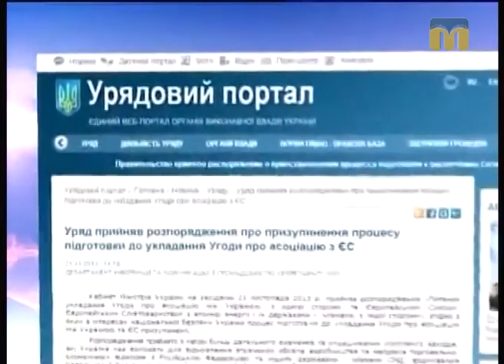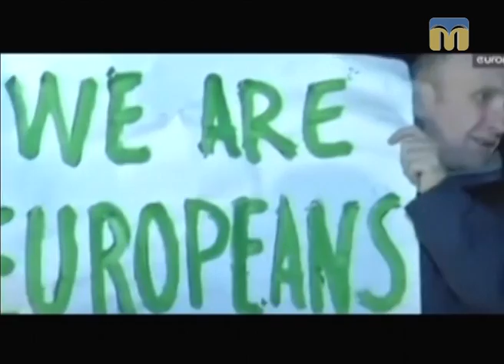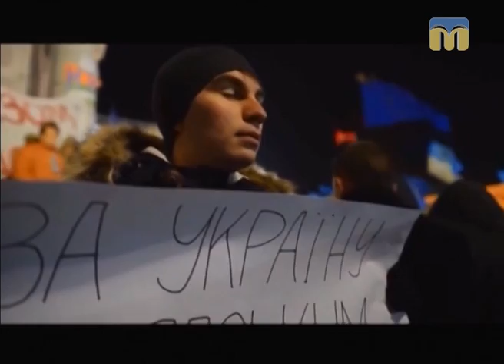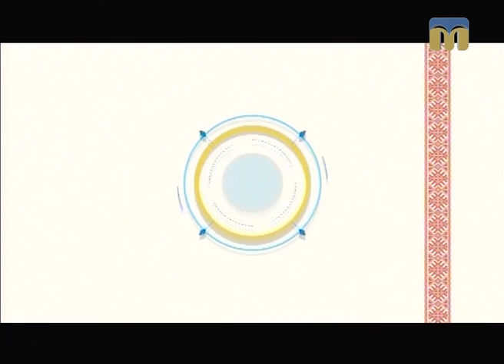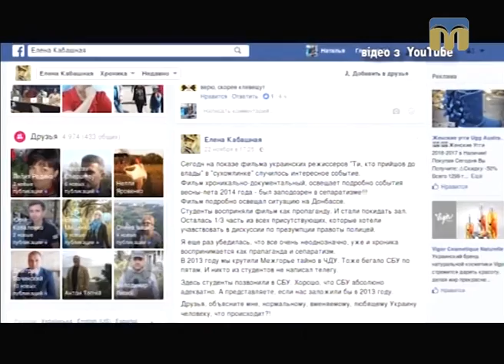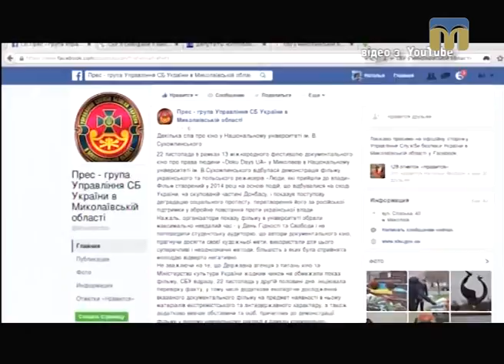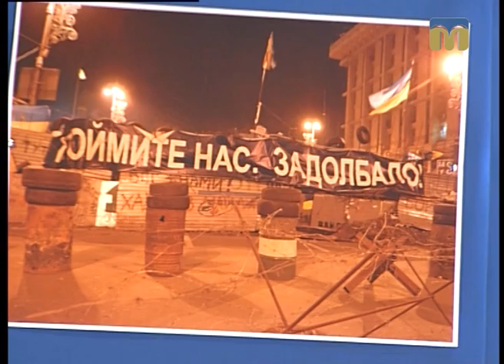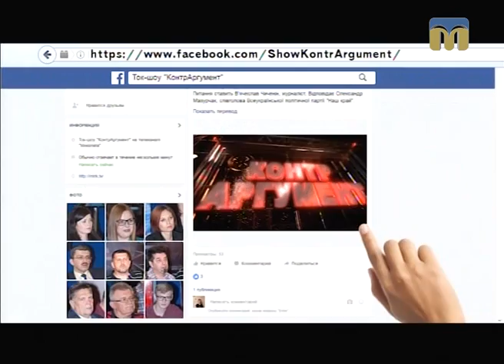Ток-шоу "КонтрАргумент" - 24.11.2016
Тема ток-шоу: “Майдан: життя до чи після”.
Гості програми "Контраргумент:
- Юрій Діденко, голова Миколаївської обласної організації НРУ;
- Демид Губський, голова обласної організації ВО "Свобода";
- Євгенія Матейчук, член правління партії "ДемАльянс".

Ведучий програми: Ярослав Індиков.